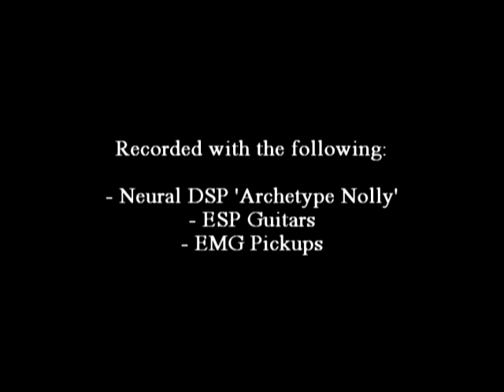Dead Kennedys - "Holiday In Cambodia" (Cover w/ original vocals, bass, & drums) by Vegas Lounge Act